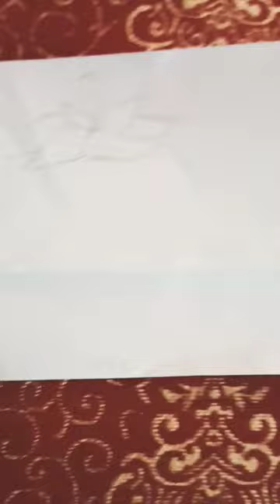strawberry art with cut cat